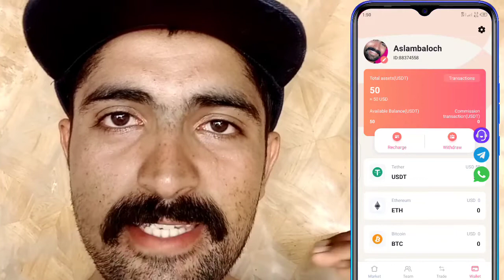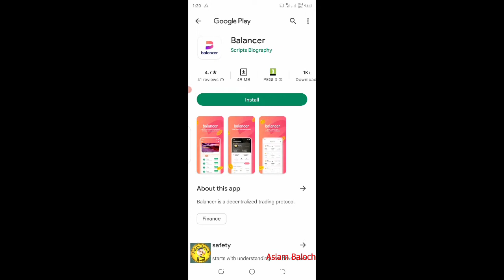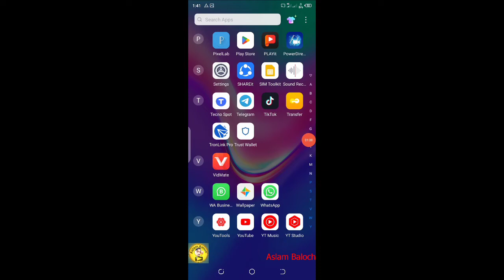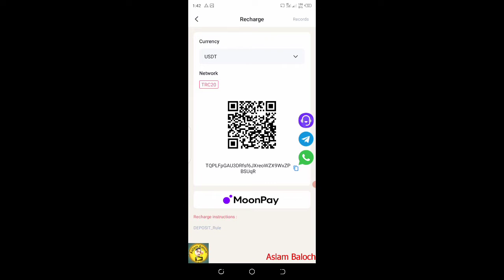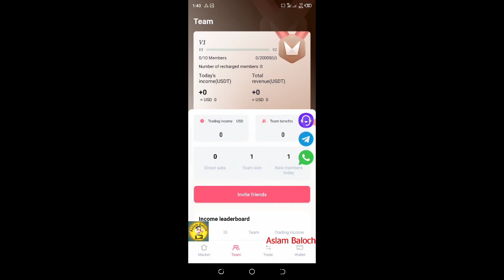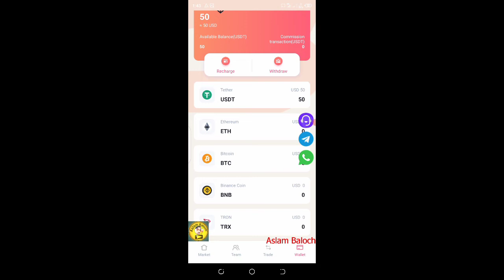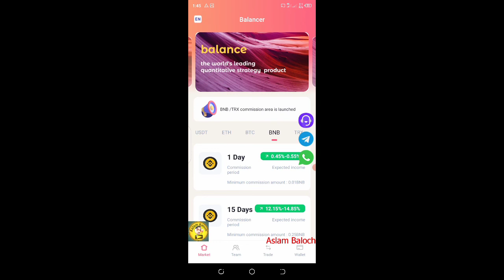$100 per invite Bonus | Balancer app | Balancer app full review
Balancer app about
The digital economy is booming and the wave of Web3.0 era is coming.
balancer is a decentralized trading protocol built by Balancer exchange
based on capital exchange pool, dedicated to building a world-class
traffic entrance of meta-universe and Web3.0, forming an intelligent in
Web3.0, meta-universe scenario, digital asset exchange to ean profits
"The value of Balancer is unlimited and waiting for you to explore
together.

Balancer app review
balancer
balancer invite cod
balancer invite link
usdt
crypto
binance
cryptocurrency
usdt mining site
bitcoin
btc
nft
money
trade
usdt mining website
ethereum
new earning app today
purchase
your crypto helper
usdt mining
trx
token
crypto currency
make money